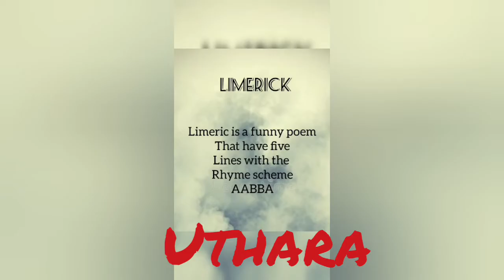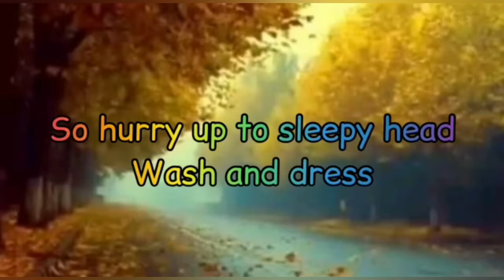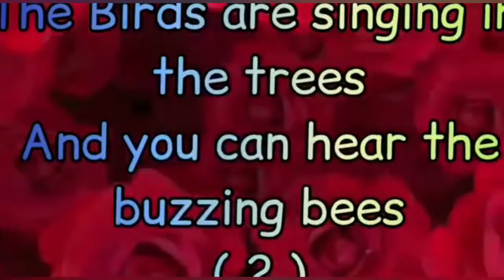The Owl and the Pussy Cat ( Video7)Limericks& Rhymes....by Sr.Niranjana,St.Teresa's CGHSS Ernakulam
Some Limericks and Rhymes...an extended activity  ..The Owl and the Pussy Cat